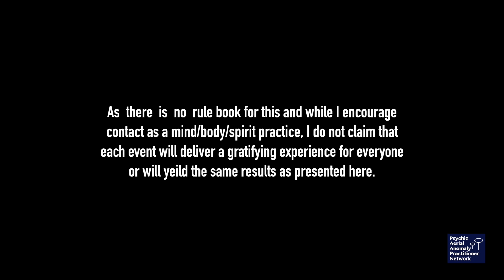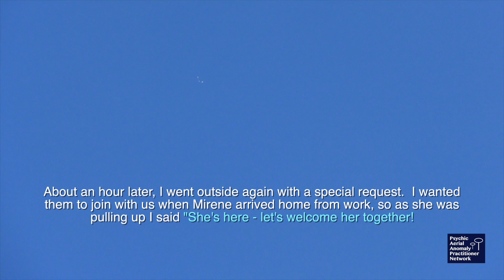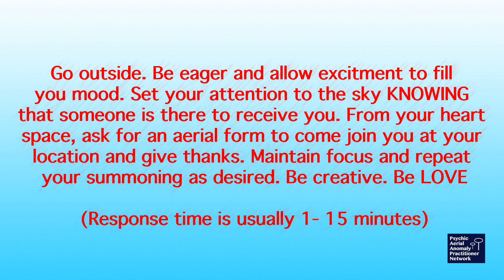10:16:19 usual "high" strangeness